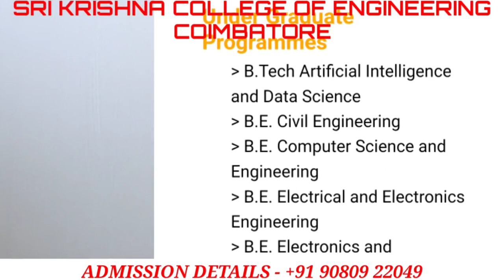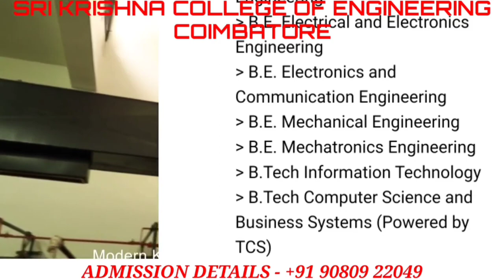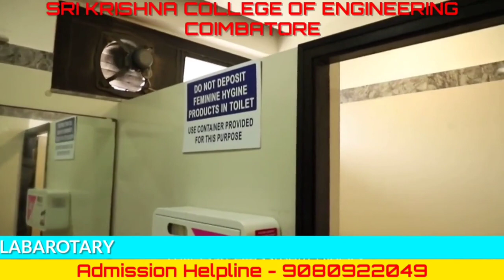Sri Krishna College of technology